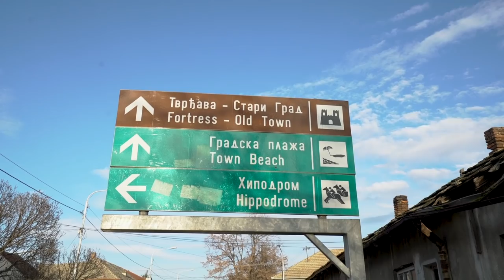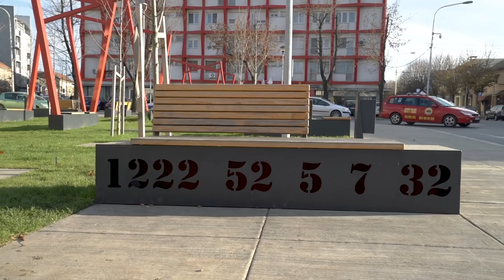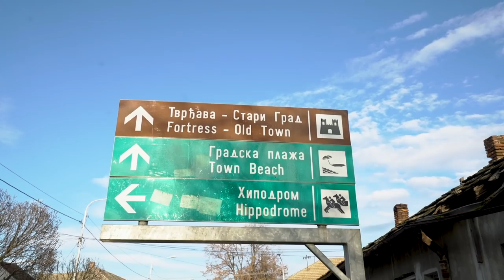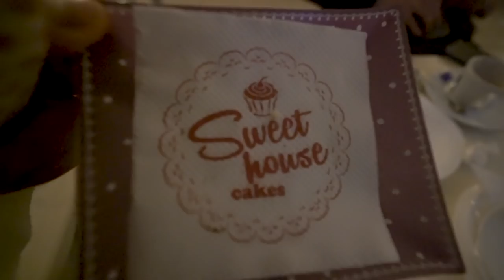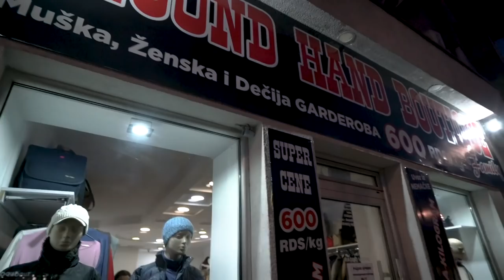Sabac, Serbia - City Tour + Amazing Serbian Food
Today we will head to Sabac, Serbia a city that is only located about an hour and a half from Belgrade, the capital of Serbia. Sabac is a very chill city and the vibes were absolutely perfect. Located right on the Sava River, this city makes for an awesome time to visit during both the summer and winter months. You must visit Sabac when in Serbia, as the city as a whole has a different feel to it than any other that I've visited so far. Join me as we explore Sabac during these unwanted covid times.

Save $35 off of your first stay with Air BNB and help me not stay in a hostel! :)

( You can always sign up with a new email and save $35 every time ;) )

The gear I use everyday + Products I cannot live without!

My Main Camera
Go to photo lens
Mavic Air 2 ND Filters ( A MMUST!!)
Mavic Air 2 Fly More Combo
My Action Camera
Pelican SD Card Holder
More budget friendly SD holder
Rode Mic
Rode Video Micro
Wide Angle Lens